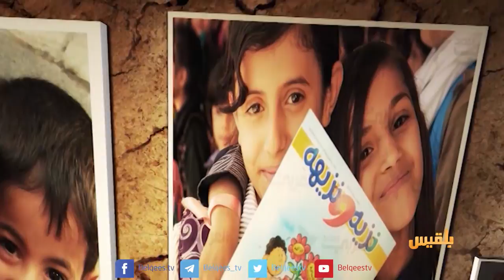المساء اليمني | خطة الاستجابة الإنسانية في جنيف .. ماذا ستقدم لليمنيين؟ | تقديم: وجيه السمان